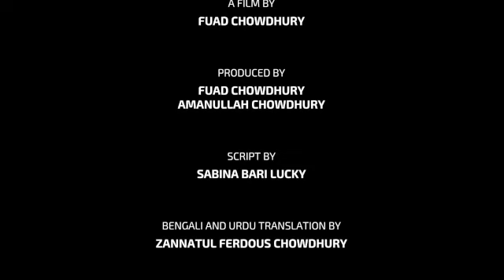Sheikh Mujibur Rahman would have been the legally elected PM of Pakistan.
Sheikh Mujibur Rahman would have been the legally elected PM of Pakistan, but the Pakistan army ruined it by the brutal killing of Bangles in East Pakistan. And that was the end of Pakistan.